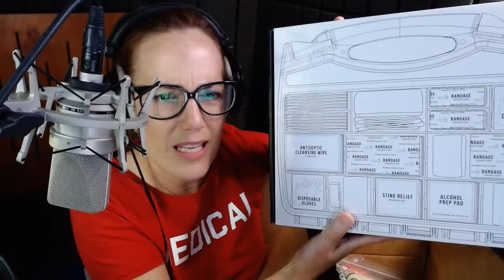Provider or Patient Facing VO Quiz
US Residents Only
Ends June 30, 2021